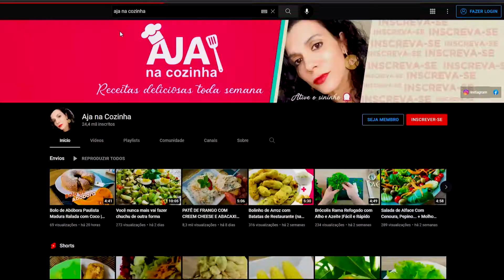Salada de Brócolis Mais Saborosa Que do Restaurante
Esta salada de cenoura e brócolis é uma opção deliciosa para quem procura incluir mais vegetais no seu cardápio. Rápida e Saborosa.
Salada de Brócolis Bem Mais Nutritiva do Que do Restaurante

Seja membro deste canal e ganhe benefícios além de me ajudar a continuar meu trabalho aqui na plataforma ❤ :

@Aja na Cozinha

Faço tudo com muito carinho.
É um prazer ter você aqui comigo!

como fazer brócolis
salada de brócolis
preparar brócolis
brócolis Ninja
salada de brócolis saudável
Andrea Aja